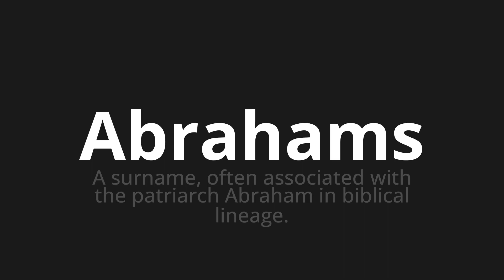How to pronounce Abrahams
Master the Pronunciation of 'Abrahams WHICH MEANS ABRAHAMS' - which means : The surnome, Often Associated with the Patriarch Abraham in Biblical Lineage. 📝 with @PortuguesePronunciation 🎓🗣️ - [Your Guide to Portuguese]

Learn to pronounce 'Abrahams' perfectly in Portuguese with our easy and engaging tutorial by @PortuguesePronunciation! 📖📽️ In this comprehensive video, we provide you with native speaker examples 🗣️👂 and phonetic breakdowns 🎵 to ensure you get the pronunciation just right.

How to say Abrahams in Portuguese